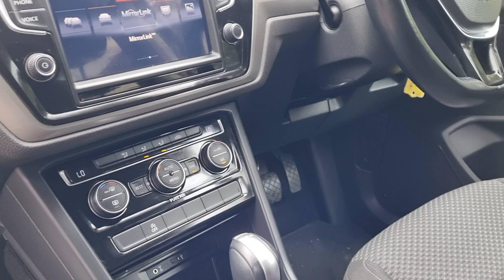2016 Volkswagen Touran 1.4 TSI AUTO / COMFORTLINE / TAX €270